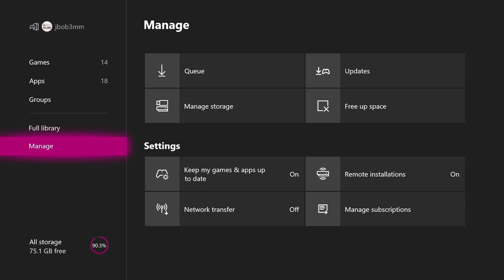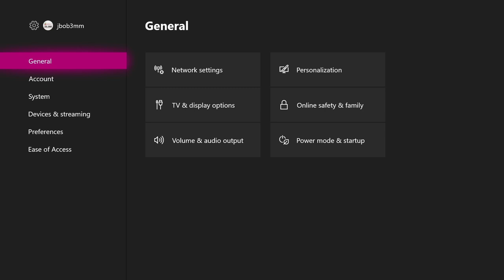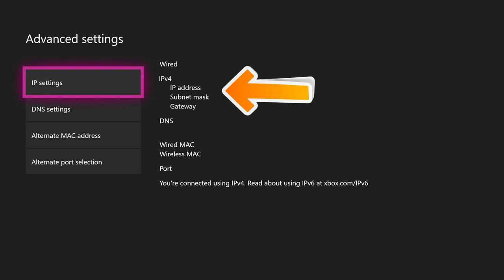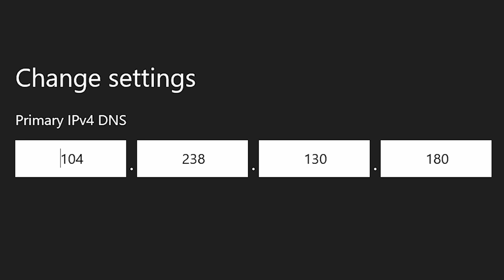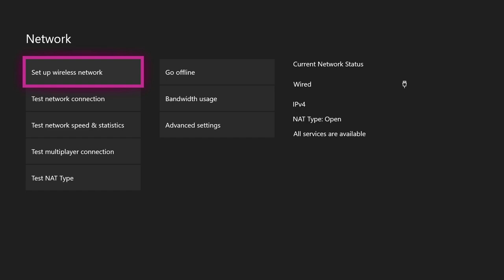How to Join Servers on XBOX (Minecraft Bedrock)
This is an updated version of the tutorial I made a few weeks ago. I noticed some people where still having issues with this method. So I decided I would make an updated version where I go a little bit more in-depth and cover some trouble-shooting tips.

(He was the one how originally got this method working)

Join my server StupidCraft SMP:
- All the info such as the ip and port along with the rules can be found in the discord